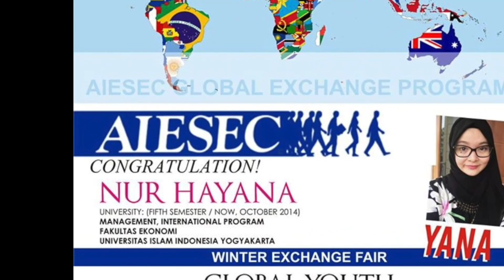Student Profile of Eloquent Institute